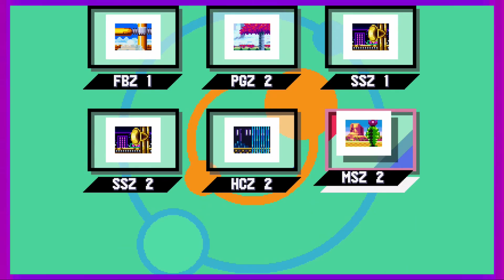SONIC MANIA CO-OP: G-G-G-GOAL!!! - Shad0s Super Show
Time to try out Competition Mode and see who is the one who has Gotta Go the Fastest.
Also I got petty while editing this episode. You'll see why.